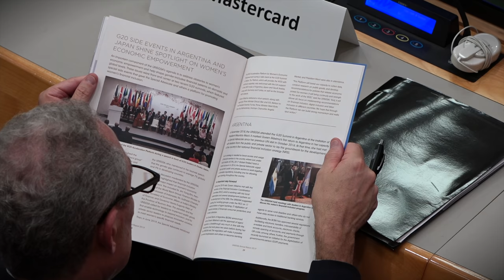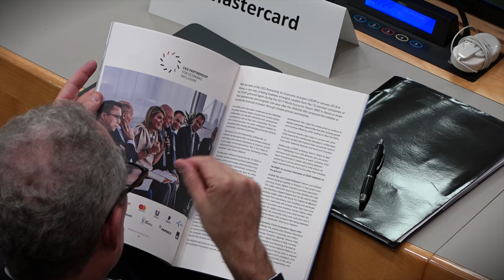Queen Máxima opens up about her job at United Nations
[ turn on subtitles for translation of the interview in Dutch. Entrevista en Español en otro video ]